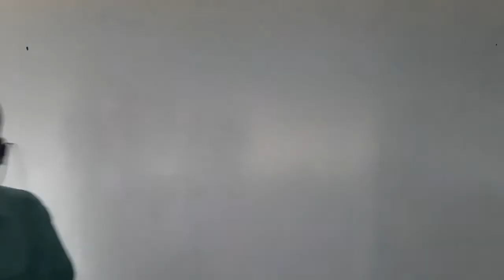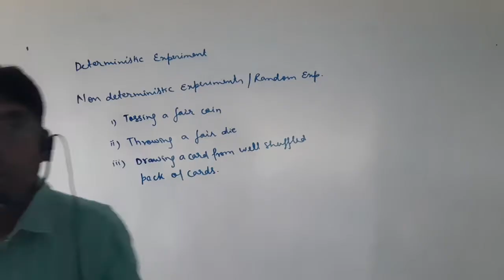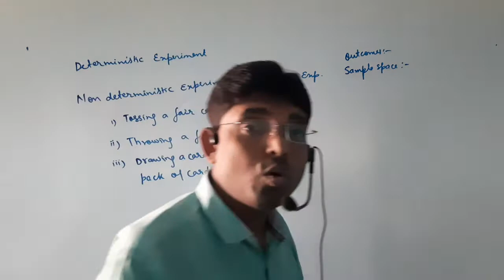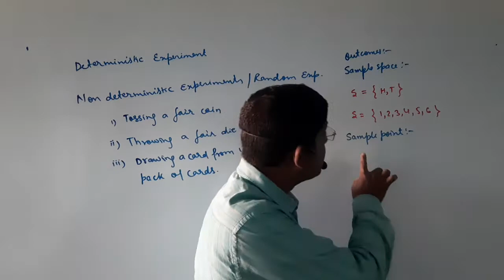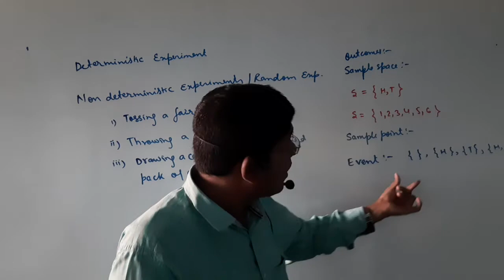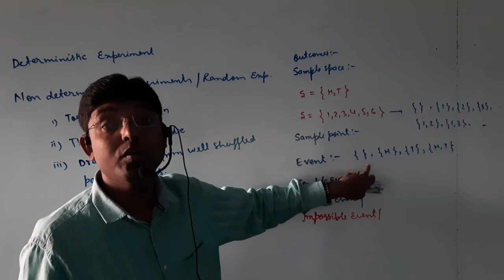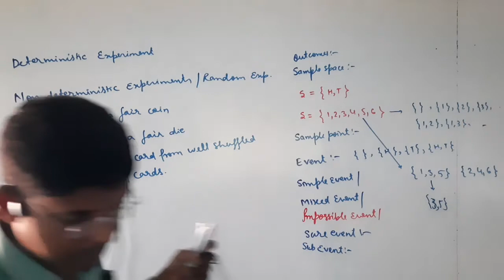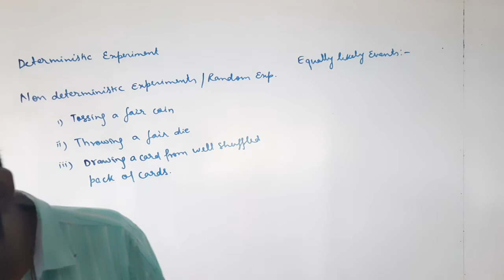Maths(Probability/Basic terms) L1 by Imran Sir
By Imran Ali Sir ( IITBHU ) NTPL,Ranchi,Jharkhand